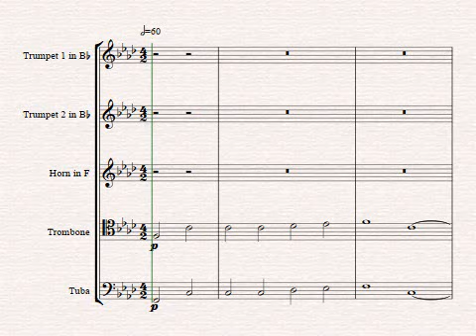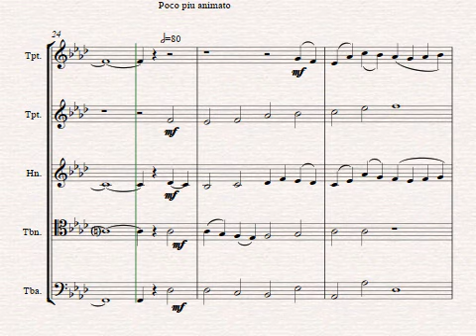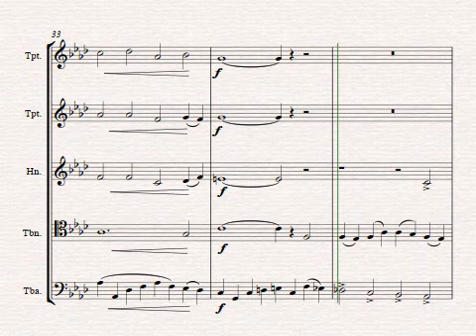Bairstow Let all Mortal flesh keep silence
Baistow as well as a composer, was the organist of York Minster from 1913 until his death. He was knighted in 1932 for services to music. Most of his compositions were sacred choral setting of anthems and church services but he also composed several instrumental works mainly for organ and a small amount of chamber music.
The anthem “Let all Mortal flesh keep silence” is probably his best-known composition so outside of the sacred choral community, there are few people who are aware of his compositions.
This anthem which shouldn’t be confused by a much more well-known version set to a French Folk melody was composed as an unaccompanied 8 part SSAATTBB work so we have reduced this to make it available for brass quintet. This is one of the many pieces that we have now made available for a chamber group.
Technically we would class this arrangement as fairly easy.

If you wish to purchase this arrangement, then please go